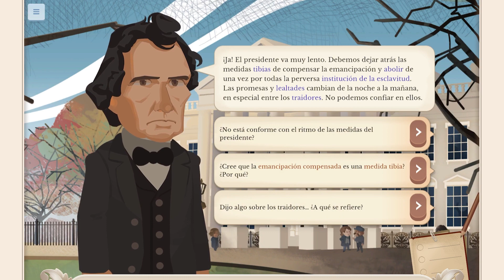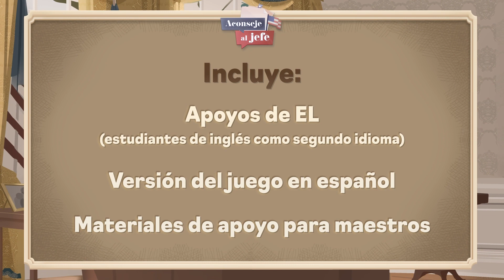Aconseje al jefe Trailer - Teaching evidence-based reasoning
Advise the president through major moments in U.S. history

Aconseje al jefe is available to play in Spanish and includes supports for English and multilingual learners (EL/ML).

Learning Objectives
Explain the structure, functions, and processes of the executive branch of government
Compare and contrast historical, cultural, economic, and political perspectives
Question and use inquiry to construct arguments, using evidence from multiple sources

Should LBJ run for a second term? How might President Lincoln respond to the situation at Ft. Sumter? What can President Jefferson do about the Port of New Orleans?
You will take on the job of advising the president through historical events and challenges by talking to people in and around the White House. Consult with confidants within the White House and use evidence-based reasoning to provide a presidential briefing.
Can you advise Presidents Jefferson, Lincoln, and Johnson on landmark events and important historical decisions that defined their presidencies?

Teachers, Check out the Extension Pack! It's filled with activities and discussion questions to extend and deepen learning and ideas for how students can apply the skills they develop during gameplay.